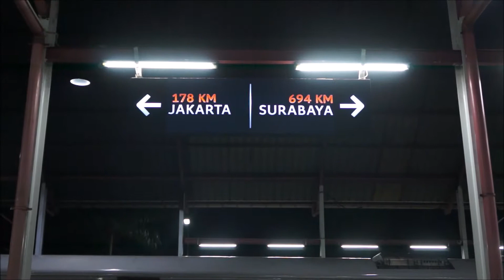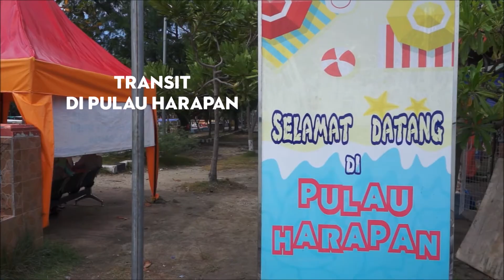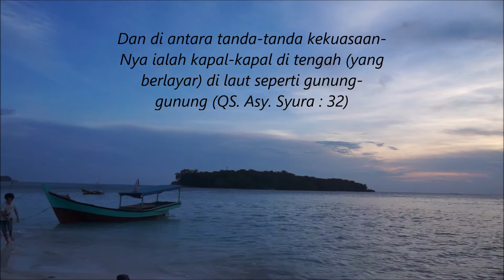Video Sabuki : Trip Pulau Dolphin & Pulau Sepa, Juni 2018 (Start Bandung)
Gugusan kepulauan seribu merupakan salah satu destinasi wisata bahari yang recomended untuk dikunjungi. Berada di utara Jakarta, perjalanan dari Bandung tidak terlalu jauh.

 Sudah 3 tahun berturut-turut saat libur Lebaran komunitas satubumikita nge Trip kesana. Kali ini, pada tanggal 22-24 Juni 2018 pulau yang dikunjungi adalah Pulau Dolphin dan Pulau Sepa. Gimana Keseruan dan keindahannya? Silakan simak video sampai habis.

Jangan lupa tetap jaga lingkungan ya guys, dimanapun kalian berada.

Komunitas satubumikita, merupakan komunitas penggiat alam amatir dan wisata yang berada di kota Bandung, sejak tahun 2011.

Instagram & twitter : @satubumikita
 Group facebook : Komunitas satubumikita
Group Line : add dulu adminnya tyuniar93

Komunitas satubumikita
sabuki trip kepulauan seribu
pulau dolphin pulau dolphin
pulau sepa pulau sepa